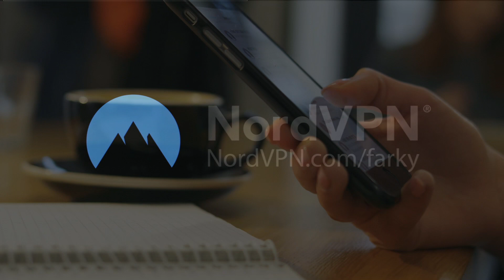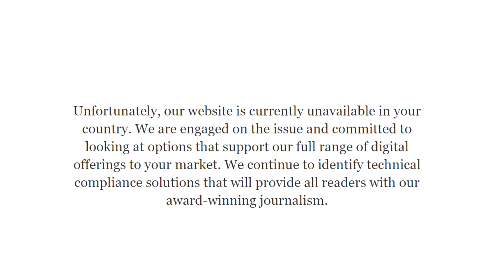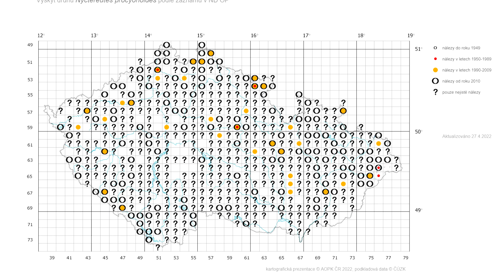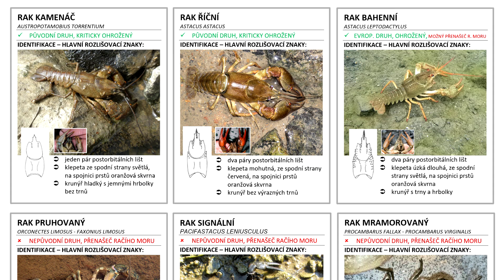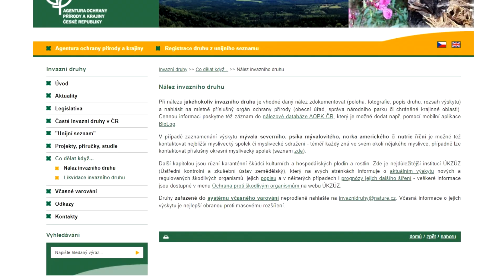Top 10 Nejhorší Invazní Druhy České Republiky - Co dělat a Kam hlásit, když nějaké najdu?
Klikni na a získej dvouletý plán a k tomu 4 měsíce zdarma. V případě nespokojenosti pak máte záruku 30 dní na vrácení peněz!

Postupné změny klimatu nás tlačí, aby jsme se začali start o přírodu. Avšak ne každá snaha o záchranu dopadla tak, jak si ji lidé představovali.

Podpořit mě můžeš členstvím zde na Youtube či Patreonu, nebo kryptoměnou!

00:00 Úvod
01:50 Plzák španělský
02:50  Mýval severní
03:50 Psík mývalovitý
04:44 Nutrie říční
06:00 Norek americký + Ondatra pižmová
05:55 Želva nádherná
08:00 Karas stříbřitý + Střevlička východní
09:30 Rak signální + Rak pruhovaný
10:49 Jak bojovat s invazivními druhy?
11:58 Závěr

Kryptoměnou:
BTC: bc1qmh5u77qt6l5a6n54rx3dvv0wsexj2ufql4r3n4
ETH: 0x8B65747ED408CfFc84C6C8aa13A27aF5F74a8A7e
LTC: LKjfUSmNp3rsoC3Z1F76fzxNeNhcANE5pU